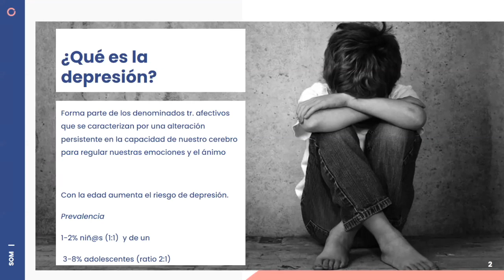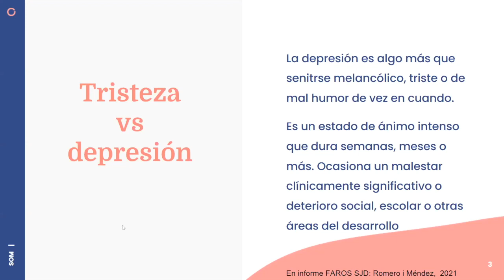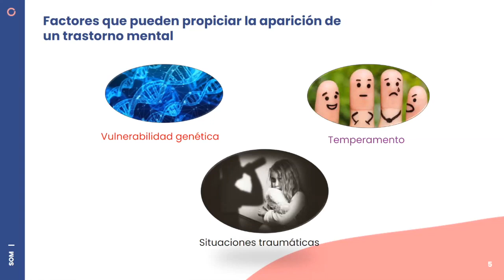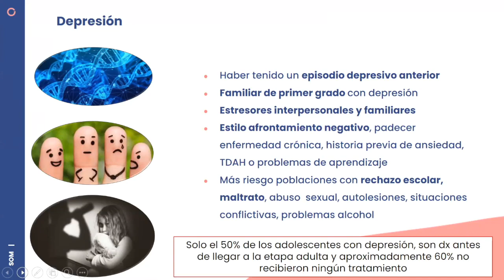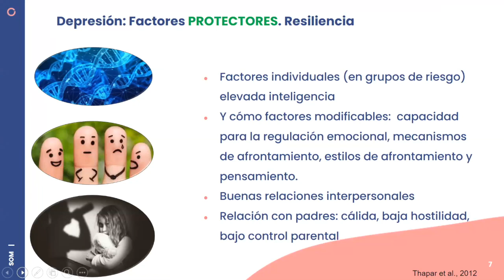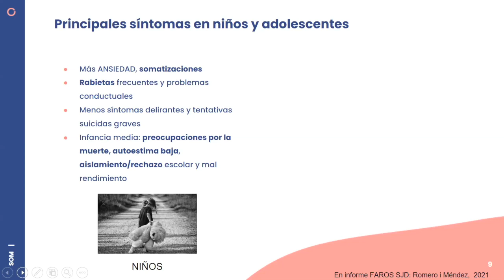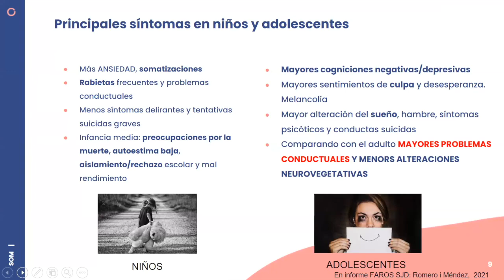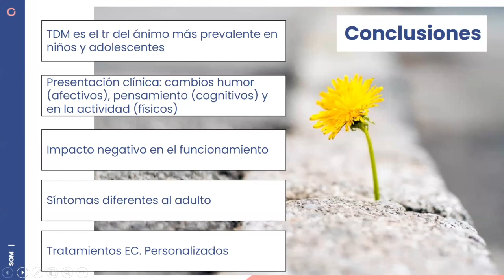La depresión en la infancia y adolescencia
La Dra. Ester Camprodón, director adjunta del Área de Salud Mental del @sjdhospitalbarcelona, nos explica las principales características de la depresión en niños y adolescentes: síntomas y tratamiento. Esta intervención forma parte del encuentro digital "Hablemos de depresión".